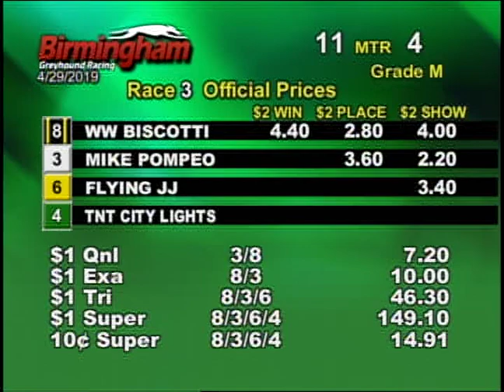04/29/19 Afternoon Race #3